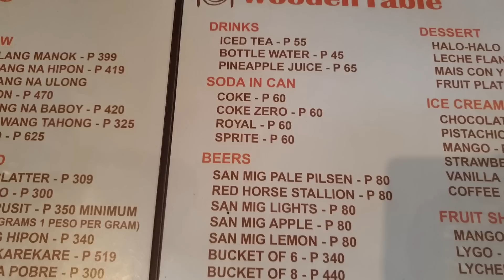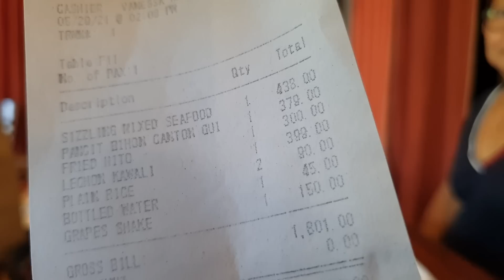THE WOODEN TABLE, LUTONG BAHAY! CLARK, PAMPANGA.